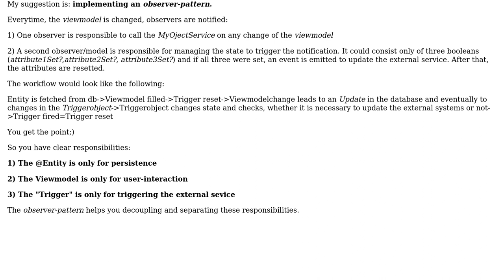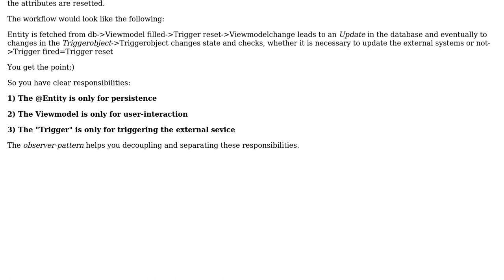Software Engineering: Logic based on modified fields of a Hibernate entity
With thanks & praise to God, and with thanks to the many people who have made this project possible! | Content (except music & images) licensed under CC BY-SA | Music | Images & others | With thanks to user Thomas Junk user Jardo and the Stack Exchange Network Trademarks are property of their respective owners. You are responsible for your own actions.